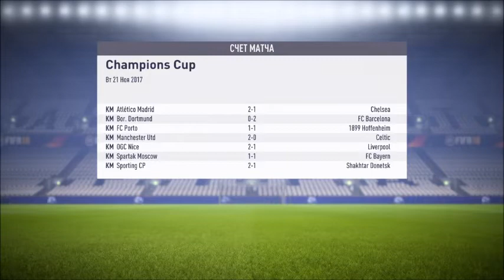Карьера за Ювентус #11